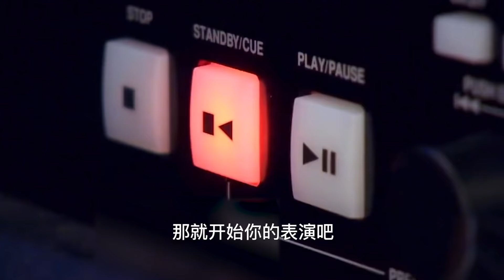乡村歌手吴小小#美女用男女双声演唱经典老歌《天仙》太厉害了！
美女用男女双声演唱经典老歌《天仙》太厉害了！